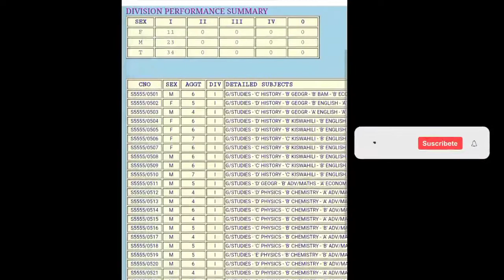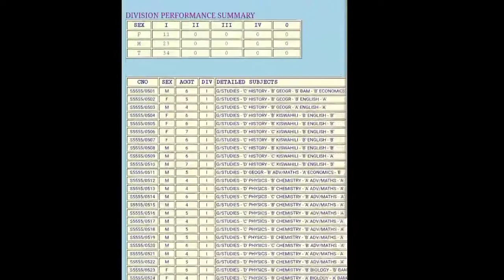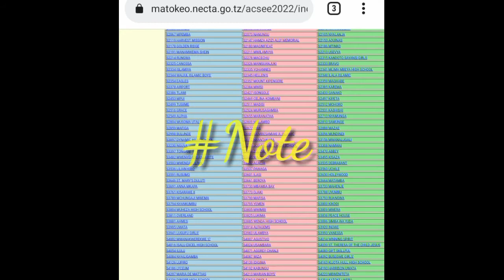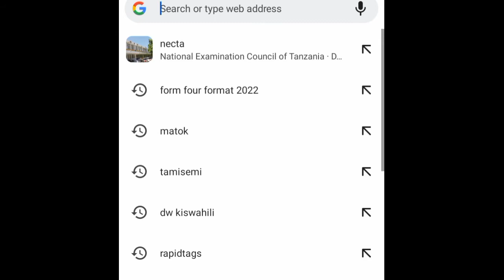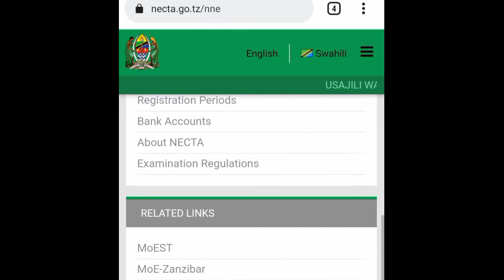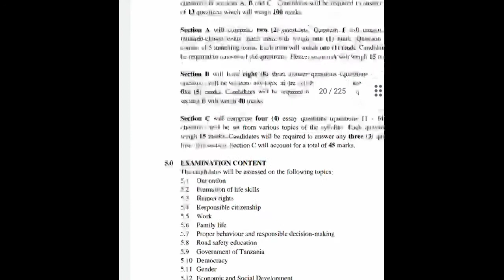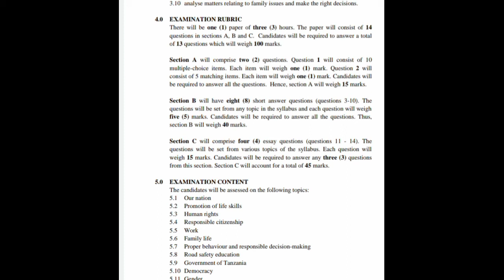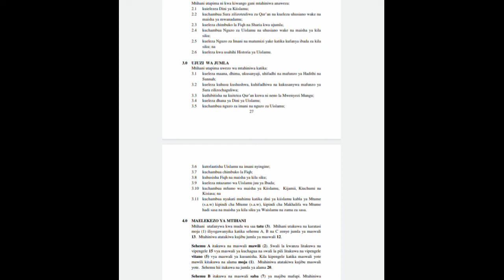JINSI YA KUPATA DIVISION ONE FORM FOUR 2022/2023 KAMA WANAFUNZI BORA KITAIFA WANAVYO FAULU NECTA